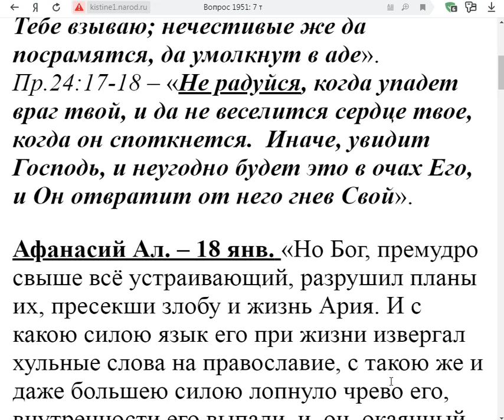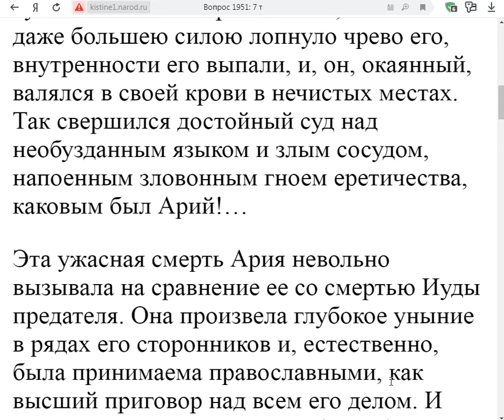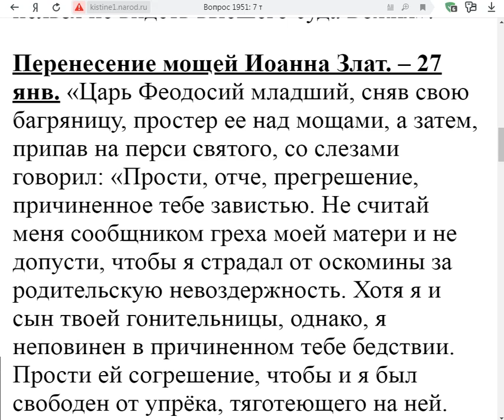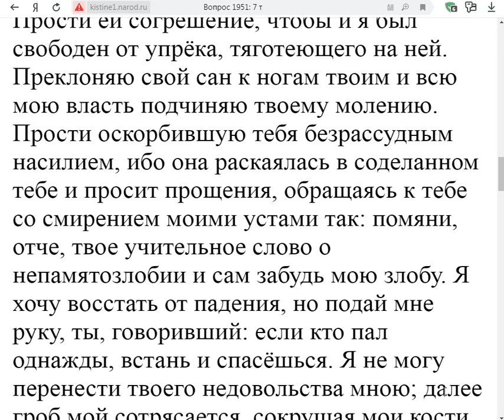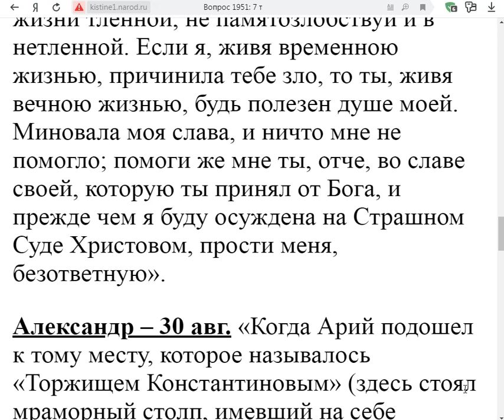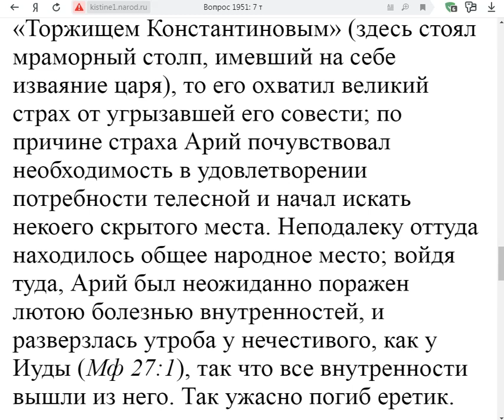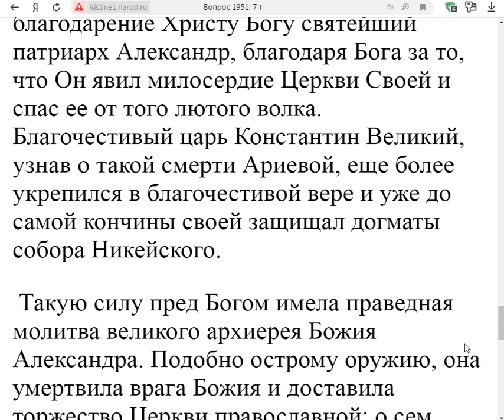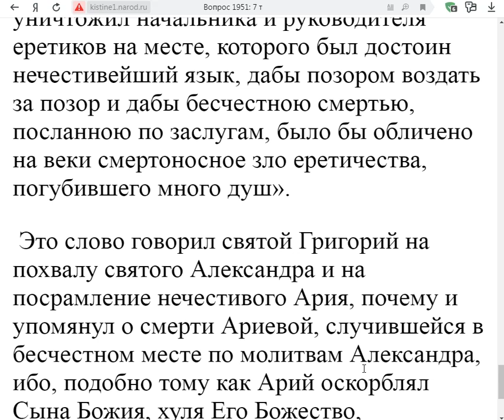1951. Жуткая смерть врагов православия выдумка?